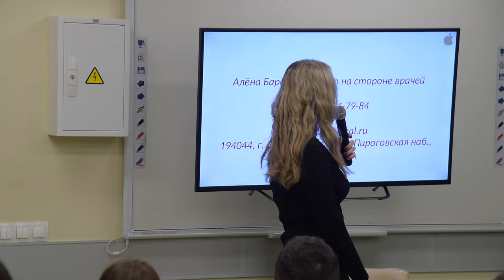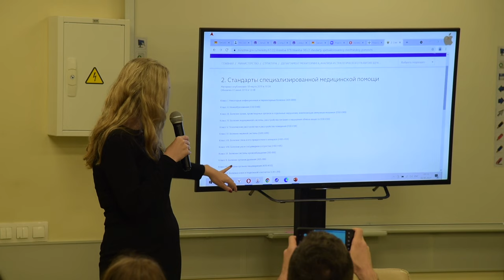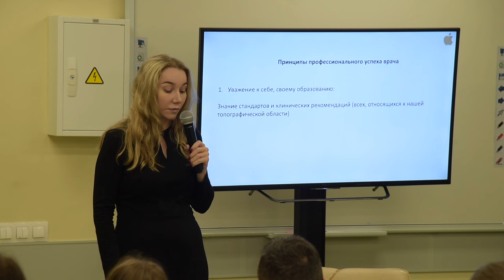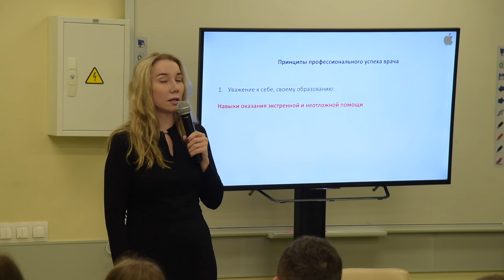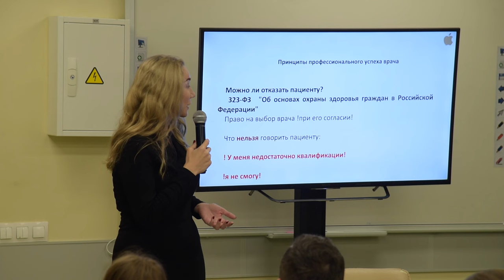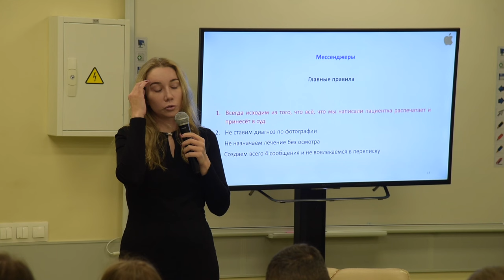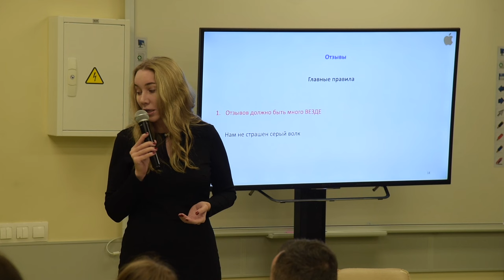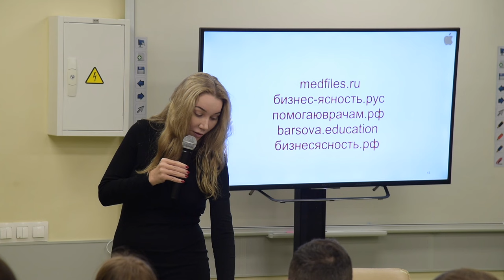Барсова А.Л. Как врачу работать спокойно?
№7 Выступление спикера Барсовой Алёны Леонидовны на Всероссийской научно-практической конференции ВМА